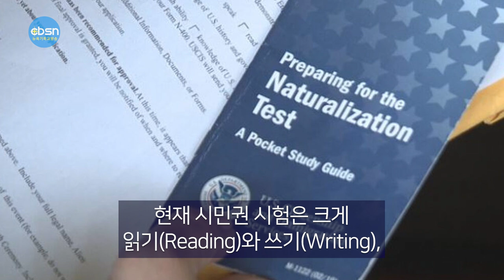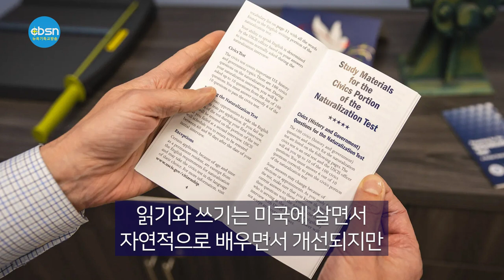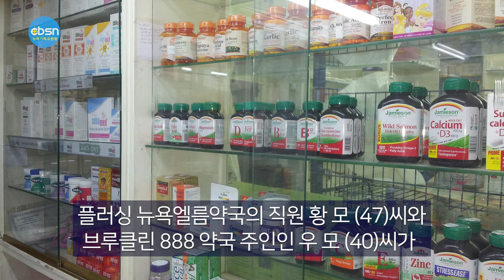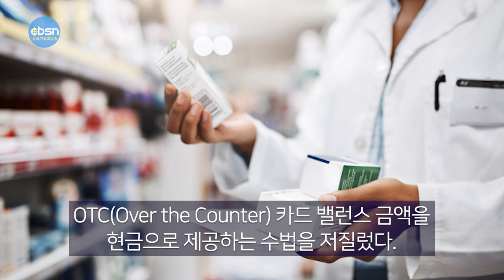뉴욕기독교방송종합뉴스 2022년 12월 16일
(주요뉴스)

▶연방금리 0.5%p↑… 내년 최종금리 5.1%
▶시민권 시험 ‘영어 말하기’에 중점
▶GW브릿지 통행료
▶플러싱 소재 한인약국 직원 기소

(기사본문)

연방준비제도 (Fed·연준)가 한번에 기준금리를 0.5%포인트 올리는 이른바 ‘빅스텝’을 단행했다. 당초 예고대로 이례적인 4연속 자이언트스텝(기준금리 0.75%포인트 인상)에서 발을 떼고 속도조절에 나선 것이다. 연준은 14일 연방공개시장위원회(FOMC) 정례회의 후 성명을 통해 연방기금금리를 기존 3.75~4.0%에서 4.25~4.5%로 0.5%포인트 인상한다고 발표했다.

FOMC는 “인플레이션을 2% 목표로 되돌리기 위한 충분한 제한적 정책기조를 위해서는 지속적인 금리 인상이 필요하다”고 밝혔다. 또한 금리 인상 속도를 결정함에 있어 “누적된 긴축 통화정책, 통화 정책이 경제 활동 및 인플레이션에 영향을 미칠 시차, 경제 및 금융 발전을 고려할 것”이라고 언급했다.

이번 0.5%포인트 인상은 시장에서 예상돼 온 결정이다. 제롬 파월 연준 의장이 이르면 12월부터 속도 조절을 시사해온데다, 최근 공개된 인플레이션 지표에서도 최악 국면은 지났다는 신호가 확인됐기 때문이다.

전날 공개된 11월 소비자물가지수(CPI)도 전년 동월 대비 7.1% 상승해 시장 예상치(7.3%)를 하회해 인플레가 최악은 지났다는 분석에 힘을 실었다.

다만 연준은 함께 공개한 점도표에서 내년 최종금리 중앙값을 5.1%로 높였다. 앞서 파월 의장은 최종금리 수준이 이전 예상보다 높을 것이라고 사실상 기준금리 5%시대를 예고했었다.

▲ 시민권시험 ‘영어 말하기’에 중점

14일 연방관보에 실린 공지에 따르면 USCIS는 시민권 시험을 업데이트 하기 위한 시험을 실시할 계획으로 특히 영어 말하기 표준 개발에 집중한다는 계획이다.

현재 시민권 시험은 크게 읽기(Reading)와 쓰기(Writing), 윤리(Civics), 영어 말하기(Speak English) 등 네 가지 요소로 구성돼있는데 이번 업데이트 시험을 통해 읽기와 쓰기 보다 역사 및 윤리, 영어 말하기 시험에 중점을 둔 시험으로의 변경을 추진하고 있다는 것.

읽기와 쓰기는 미국에 살면서 자연적으로 배우면서 개선되지만 시민권 신청자들에게 특히 미국 역사와 윤리의 중요성을 강조하기 위한 조치로 분석된다.

이를 위해 USCIS는 현재 커뮤니티 기반 단체들에서 시민권 시험을 준비중인 성인 학생 1,500여명을 대상으로 5개월간 개정 시민권 문제를 테스트하고 있으며 그 결과를 바탕으로 시민권 시험을 재설계한다는 계획이다.

USCIS 얼 자도우 국장은 “시민권 시험은 미국 시민이 되기 위한 매우 중요한 단계”라며 “시민권 시험을 지속적으로 개선하고 업데이트 하기 위한 과정으로 많은 관심과 참여, 그리고 의견 개진을 바란다”고 밝혔다.

USCIS는 현재 읽기·쓰기·말하기 능력을 확인하는 시험 문제 외에 미국 역사와 헌법에 대한 상식을 확인하는 시험 문제를 내고 있다. 그러나 테스트 버전의 경우 영어 읽기와 쓰기 시험 없이 말하기 시험과 역사 및 도덕 시험만 있는 것으로 밝혀져 앞으로 바뀔 시민권 시험 방식과 범위가 대폭 간소해질 것으로 예상하고 있다.
▲ GW브릿지 통행료 인상

조지워싱턴브릿지 통향료가 내년 1월부터 17달러로 1달러 인상된다.

뉴욕·뉴저지항만청(PA)은 15일 이사회를 열고 조지워싱턴브릿지, 링컨터널, 홀랜드터널, 고다달스브릿지, 베이욘브릿지 등 뉴욕과 뉴저지를 잇는 관할 교량 및 터널의 통행료를 현재보다 1달러 인상하는 안이 포함된 83억달러 규모의 2023년 예산안을 승인했다.

이들 교량 및 터널의 통행료는 2023년 1월 8일부터 일제히 인상된다.

현금 기준으로는 현재 16달러에서 17달러로 인상 되며 이지패스는 혼잡시간대 13.75달러에서 14.75달러, 비혼잡시간대 11.75달러에서 12.75달러로 각각 인상된다.

아울러 항만청은 존 F 케네디 공황과 뉴저지 뉴왁공항의 에어트레인 요금도 현재보다 25센트 올라 편도요금이 8달러25센트로 인상된다. 단 패스트레인 요금은 이번 인상안에 포함되지 않았다.

이번 통행료 인상은 지난 2020년 1월 이후 3년 만이다.

이와함께 스태튼아일랜드브릿지플랜 요금도 6.88달러에서 7.38달러로 50센트 인상된다.

퀸즈 플러싱에 위치한 한 한인약국의 직원이 고객들에게 불법 리베이트를 공여한 사기 등의 혐의로 기소됐다.

연방법무부에 따르면 8일 퀸즈 플러싱 유니온스트릿 선상 소재 한인 운영의 뉴욕엘름약국(NY ELM PHARMACY, INC.)의 직원인 황(Huang) 모(47)씨와 브루클린 선셋파크 소재 888 약국 주인인 우(Wu)모(40)씨가 지난 8일 메디케어, 메디케이드 수혜자들에게 불법적으로 리베이트를 공여한 혐의 등으로 기소됐다.

법무부 측은 이번 사기행각으로 메디케어 및 메디케이드 당국에 1,050만달러 규모의 손실을 입혔을 것으로 추산하고 있다.

황씨와 우씨는 유죄가 인정될 경우 최고 10년의 징역형을 선고받을 수 있다.
기소장에 따르면 황씨는 2021년 11월부터 2022년 11월까지 약국 직원으로 근무하면서 고객들에게 지정된 족부 전문의를 방문할 것을 권하면서 불필요한 처방전을 받게 한 뒤 이를 수퍼마켓 상품권으로 교환해주거나 OTC(Over the Counter) 카드 밸런스 금액을 현금으로 제공하는 수법을 저질렀다.

우모씨도 법무부가 조사에 착수한 지난 1월부터 10월까지 황씨와 유사한 수법을 일삼았으며 고객들에게 지속적인 혜택을 받기 위해서 처방전을 자신들의 약국을 통해서만 수령해야 한다고 부추겼다. 또한 고객들에게 지정된 병원을 통해 필요하지 않은 약과 장비를 처방하도록 종용했다는 내용도 포함됐다.

케네스 폴라이트 주니어 법무부차관은 “퀸즈와 브루클린 약국에서 벌어진 이번 사기행각으로 메디케어와 메디케이드 당국에 거액의 손해를 입혔으며 법무부는 유관기관과 함께 이를 근절하기 위해 지속적으로 노력하겠다”고 말했다.

cb 지금까지 제작 김기훈, 진행에 이동은 입니다. 시청해주신 여러분 대단히 감사합니다. 이 프로그램은 기적의 이온칼슘 활성제 마라네츄럴 SAC칼슘이 후원합니다. 자세한 칼슘 정보는 유튜브에서 'SAC칼슘'을 검색하시면 됩니다.